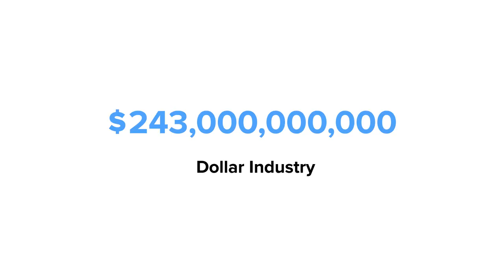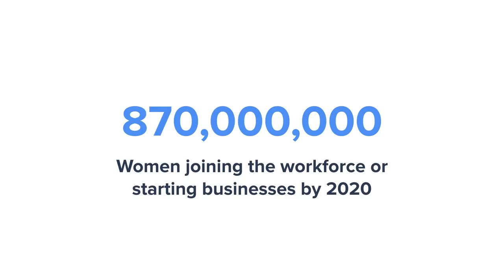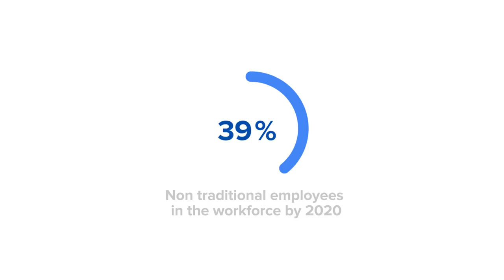Knowledge Commerce, THE New Digital Industry: How to Start an Online Business Today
Kajabi is the only Knowledge Commerce platform for online course creation. Easily create, publish & sell products, marketing pages, sales funnels, online courses & membership sites.

In this video, Kajabi President Jonathan Cronstedt welcomes you to a new Digital Industry called Knowledge Commerce.